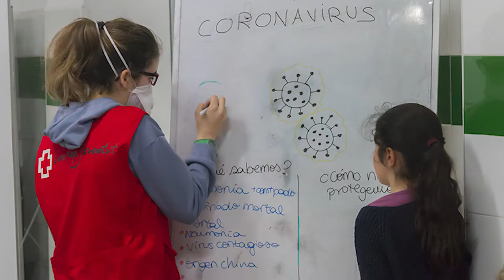Garantizar el éxito escolar durante la pandemia | Cruz Roja RESPONDE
La pandemia no se lo está poniendo fácil a muchas familias. Con nuestro plan frente a la COVID19 hemos dado apoyo a más de 48.000 niñas y niños para garantizar su acceso a la Educación y su éxito escolar, con la labor de Cruz Roja Juventud.